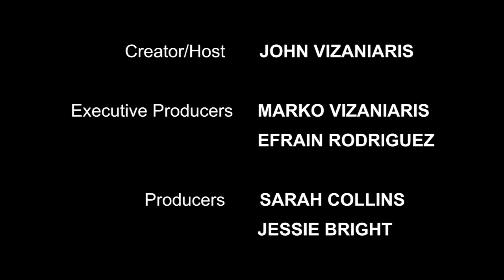Tate Ellington is our Special Guest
Tate Ellington "Sinister 2" "The Endless" "Quantico" is our Special Guest.